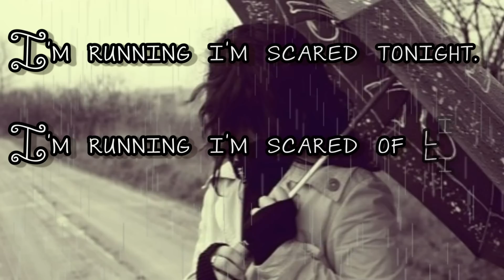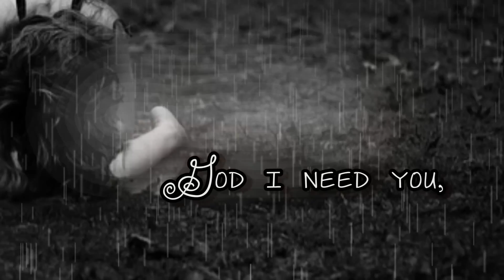Running scared ♥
Hallo :)
Ich liebe dieses Lied übertrieben.
Ich hab das von Dsds genommen weil das sich so geil anhört. (:
von luca hänni und Kim van der Gouw.
ich hoffe es gefällt euch und wenn es fragen gibt dann fragt ich beiße nicht (: